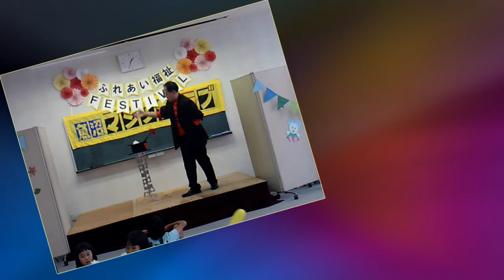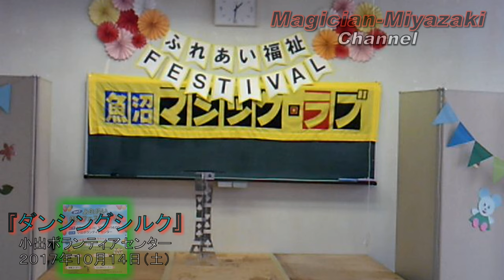ダンシングシルク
何度か演じていたハンカチがひとりでにダンスをするマジックを、２０１７ふれあい福祉フェスティバル（２０１７年１０月１４日）にオープニングでバージョンを大幅に変更した演出でのシーン。
３構成で演じ、他にまだ続きますが、あとはＤＶＤでのお楽しみです。